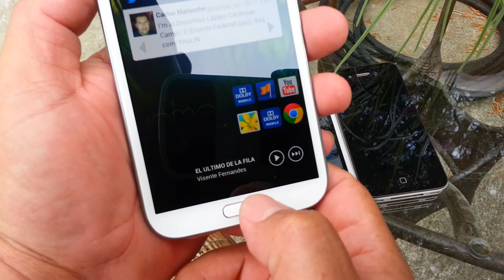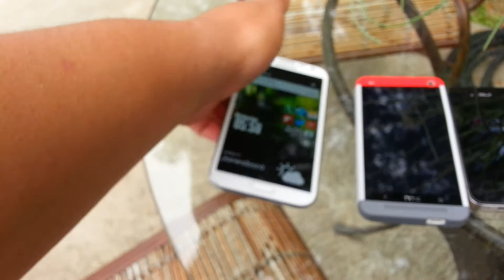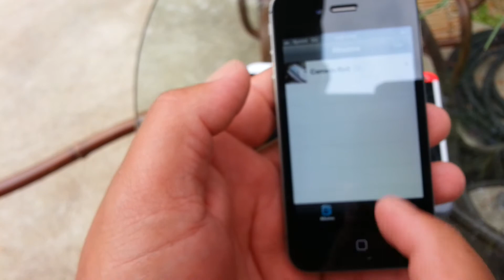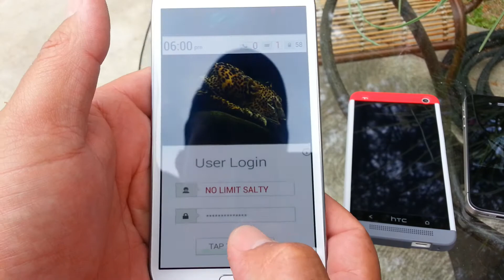HTC ONE vs Galaxy note 2 camera fotos en HDR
SEMEASE QUE ME QUEDO CON MI NOTE 2 MEJOR OPINEN HABER QUE ROLLO RAZA Y YA SABEN AQUI ESTAMOS